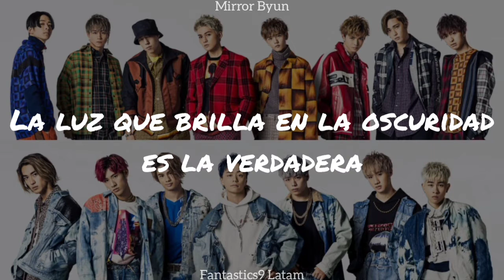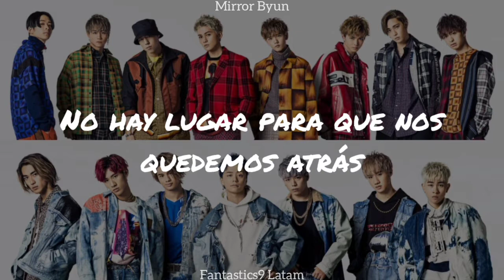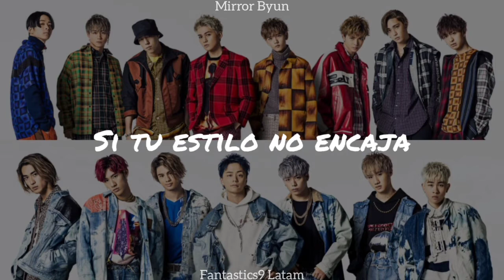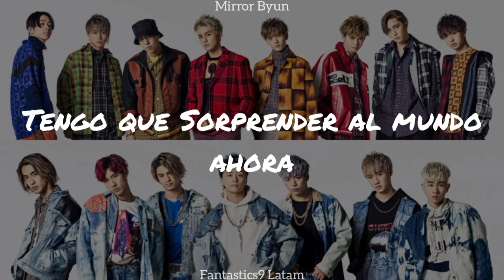FANTASTICS from EXILE TRIBE vs BALLISTIK BOYZ from EXILE TRIBE - Shock The World (sub español)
Artist: FANTASTICS from EXILE TRIBE vs BALLISTIK BOYZ from EXILE TRIBE
Song: Shock The World

Video made without the intention of infringing copyright, made by fans for fans